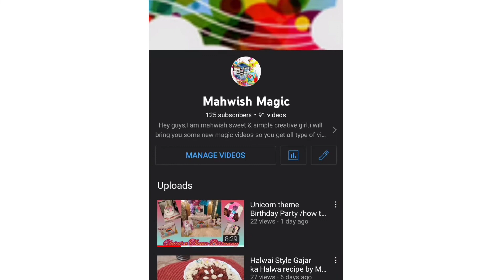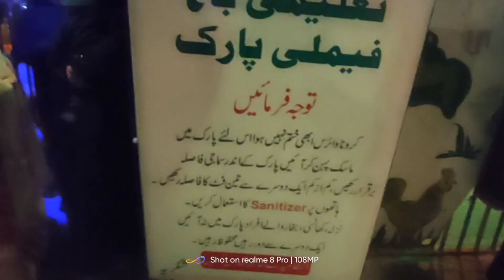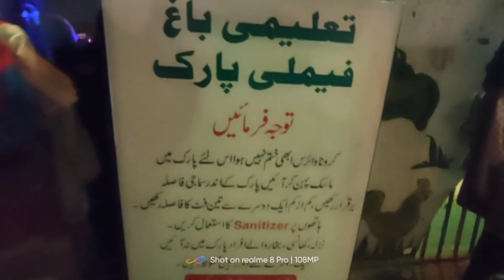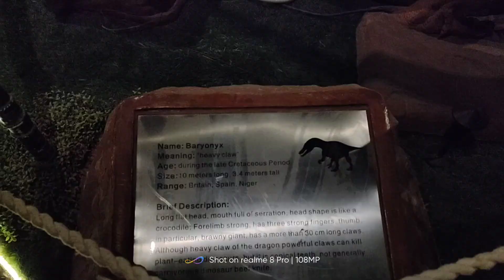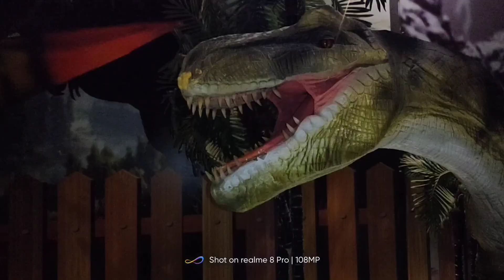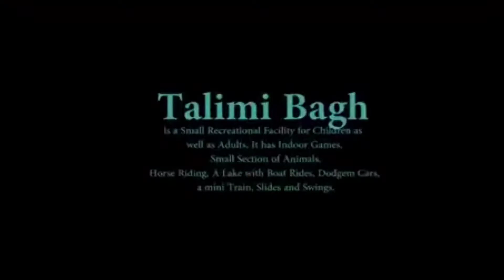Jurassic Park /Taleemi Bagh park karachi#jurrasicworld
Hello frndz, hope you are doing well so today I am sharing a vlog of taleemi Bagh park & Jurassic park first time in Karachi...

Taleemi Bagh one of the oldest park in Karachi finally restored as Jurassic Theme park with a zoo and swings for amusement, the park is located at Gulberg Town block 14, how many of you have been there,if you don't go so,you must go there & enjoying with family specially kids enjoying alot..

More recipes Videos